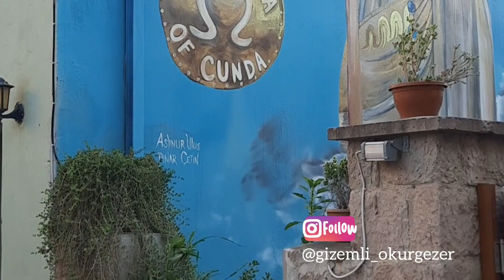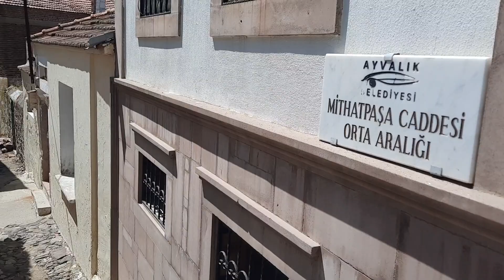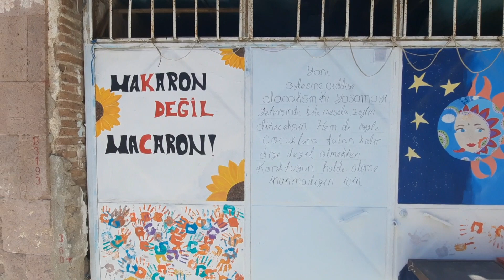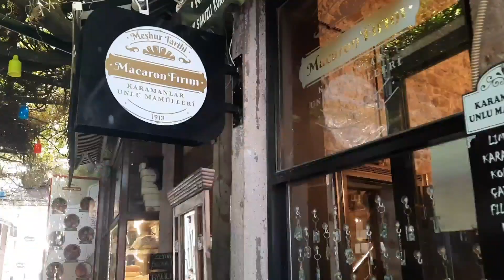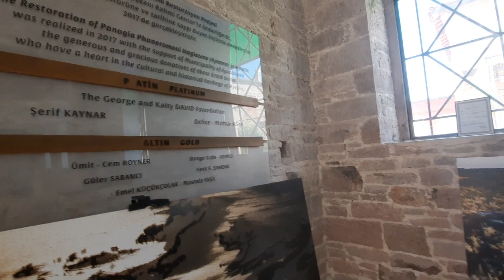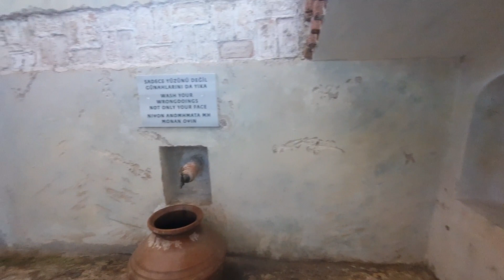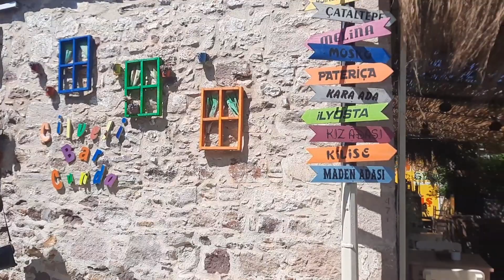AYVALIK / CUNDA GEZİLECEK YERLER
Herkese merhaba 😊 Yeni bir gezi videosu ile karşınızdayım. Bu sefer Ayvalık/ Cunda deneyimlerimizi sizlerle paylaşmak istedim.Umarım izlerken keyif alırsınız. İyi seyirler 😊